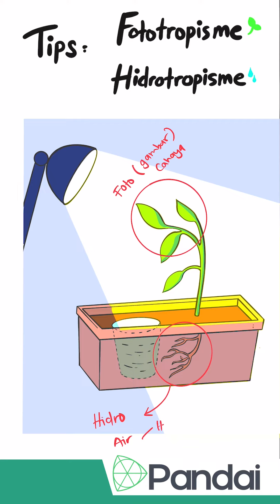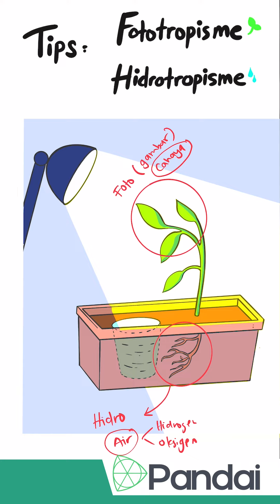Rangsangan dan gerakbalas dalam tumbuhan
fototropisme & Hidrotropisme